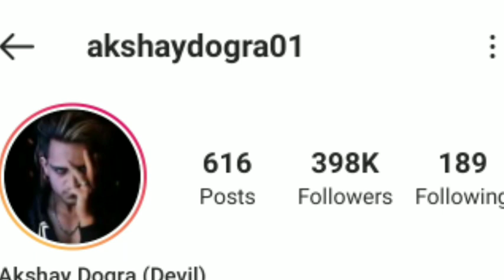Akshay Dogra |biography |Lifestyle |Relationship |Age |Struggle | girlfriend